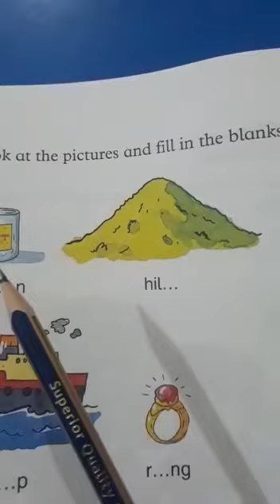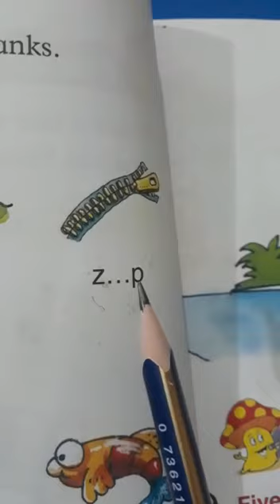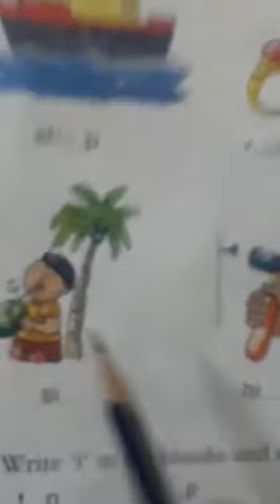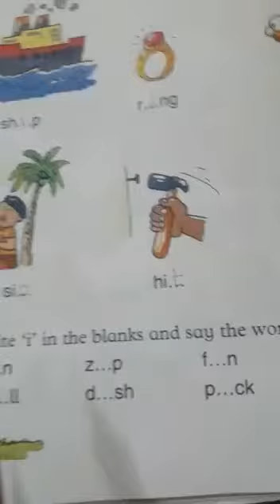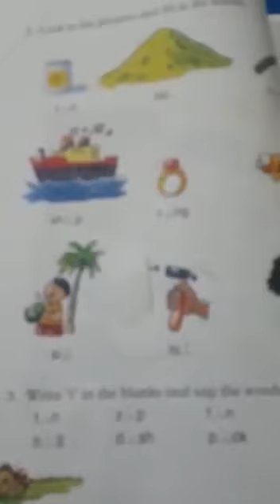Class Nursery English lecture 13